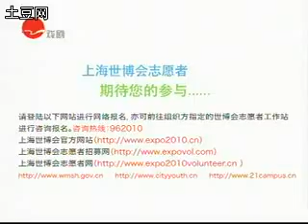長篇彈詞 弦索春秋 第十一回 警察所 Suzhou pingtan 吳語 蘇州話 評彈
毛新琳
陸建華
吳靜